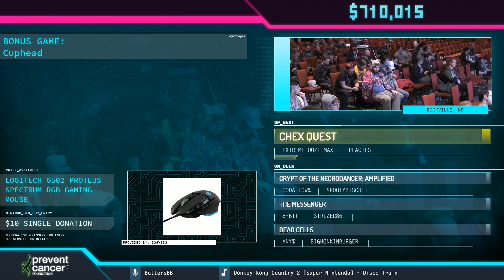Chex Quest by peaches in 10:22 - AGDQ2019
Runner introduction starts at 0:23.
Run starts at 3:58.
Couch commentary is provided by ZELLLOOO, Ribbedkilla, and KingDime.
ButtersBB is the host.